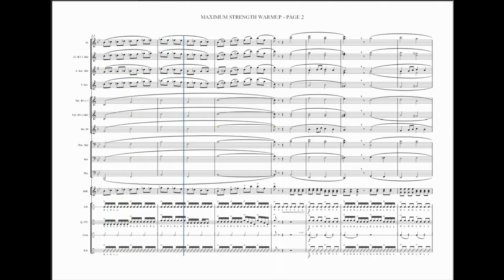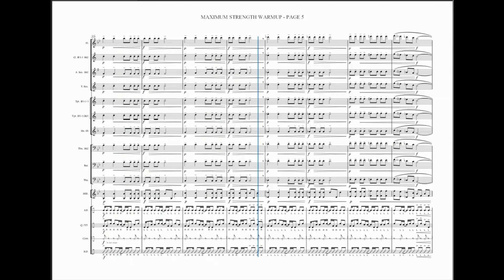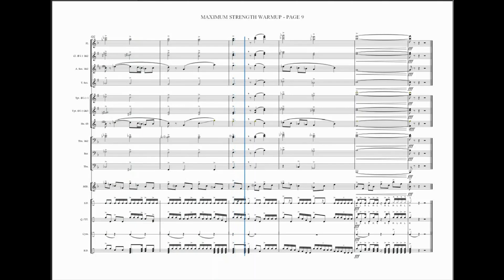Gilroy - Maximum Strength Warmup (Score video)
testing muse sounds

having troubles uploading to musescore.com, so no high quality video
laptop quality